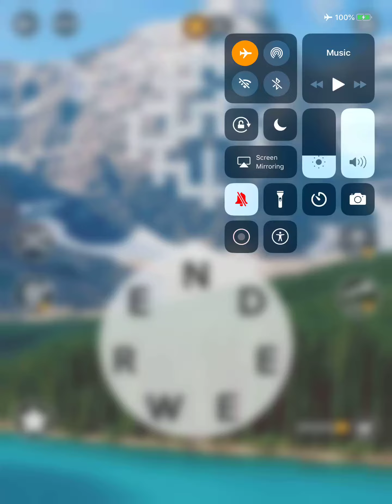Wordscapes Level 6118 Answers